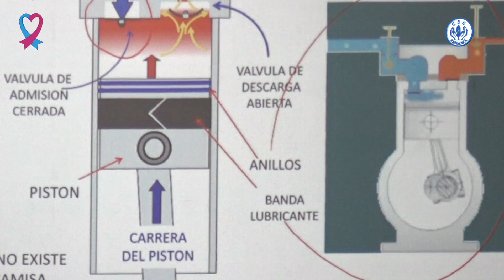Oxígeno médico, importante su manejo y transporte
Una capacitación al personal que utiliza oxígeno médico en las instalaciones hospitalarias para que tengan mejor manejo de los cilindros, su movilización y cómo prevenir todo riesgo, fue dictada por representantes del programa EPI.

Sofía Córdoba en representación del equipo que dicta el adiestramiento, auspiciado por la Embajada de Estados Unidos, explicó que esto se espera transmitirlo a todo el equipo que utiliza esta sustancia altamente reactiva.